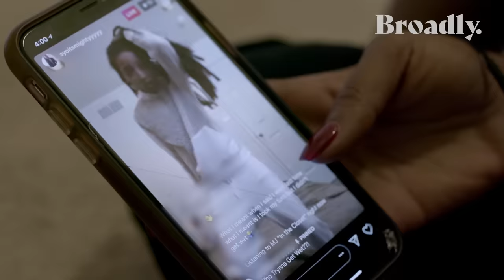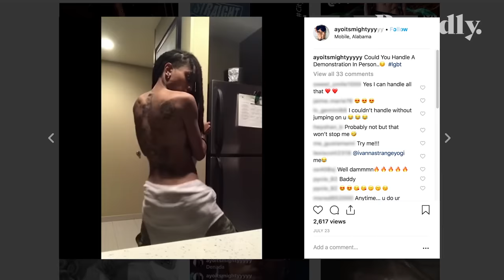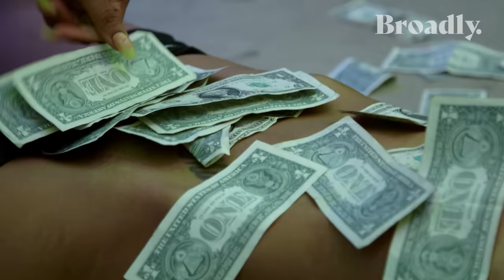What Consent Means at a Lesbian Strip Club Run by a Straight Man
City of Doms, a striptease cruise that features both femme and aggressive dancers (à la​ 'Magic Mike'), has been making waves on the lesbian circuit for a few years. Broadly follows Mighty, who has been with the group for a year, to talk about the highs and lows of being a dominant dancer.